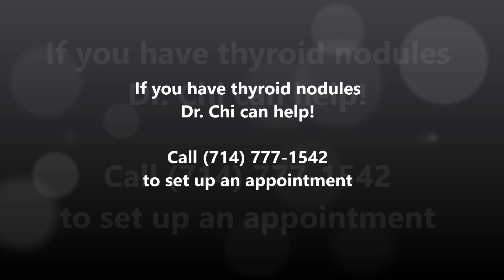Dr Chi's Fingernail and Tongue Analysis - Thyroid Nodules: Solutions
Do you have thyroid nodules? If so, this is a great video to watch. Dr. Chi discusses various recommendations for managing thyroid nodules